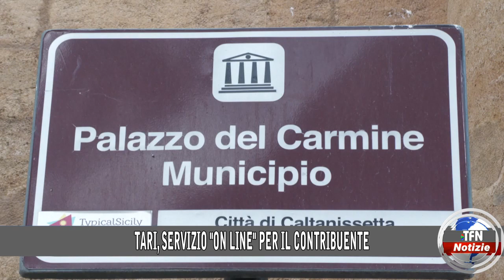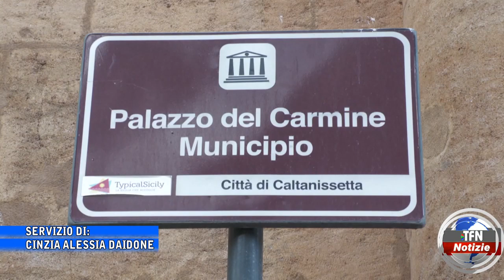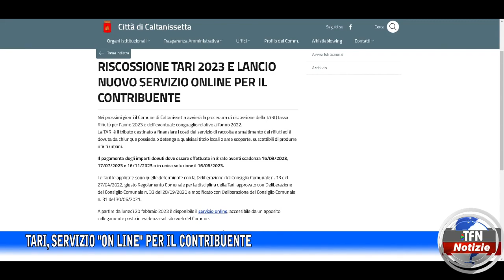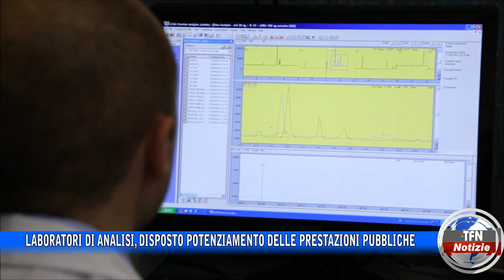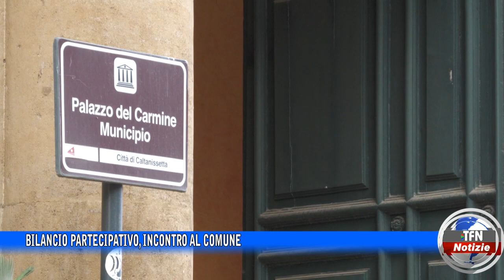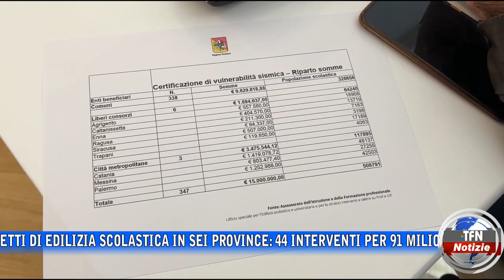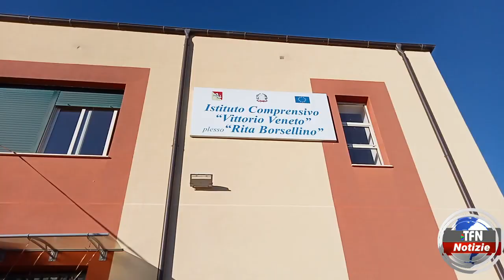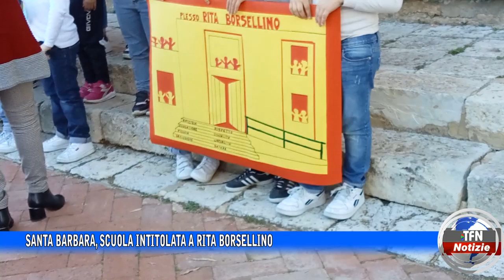Il telegiornale di TFN edizione del 21 FEBBRAIO 2023 – ore 20:30